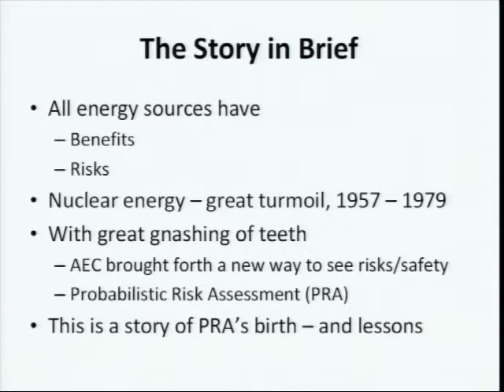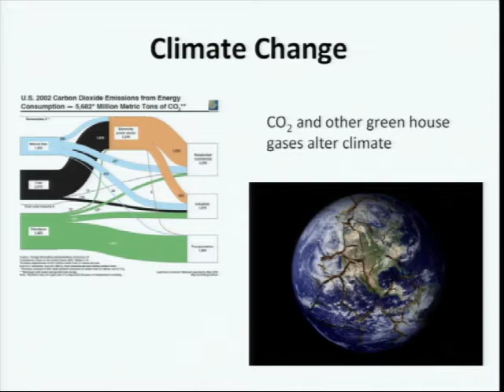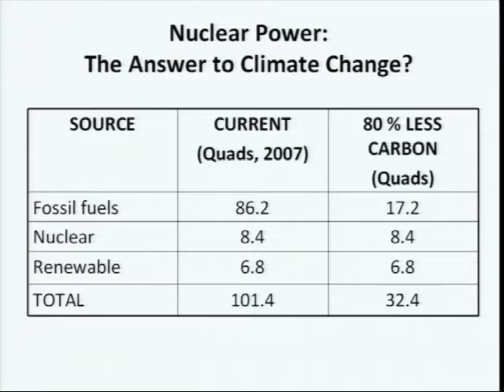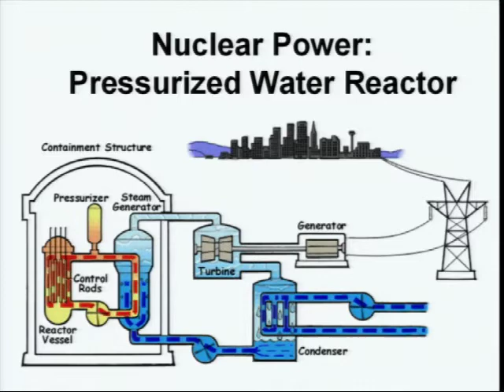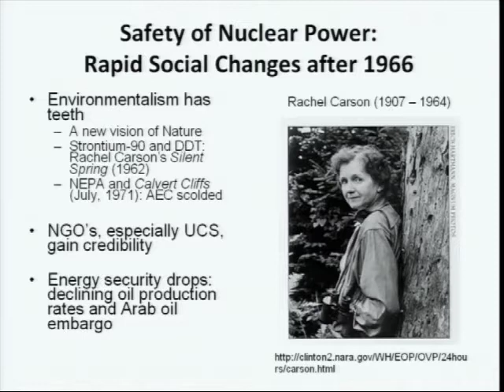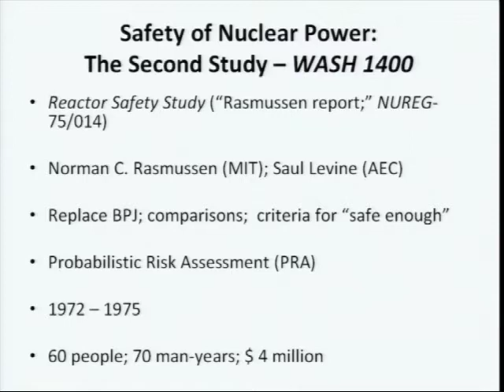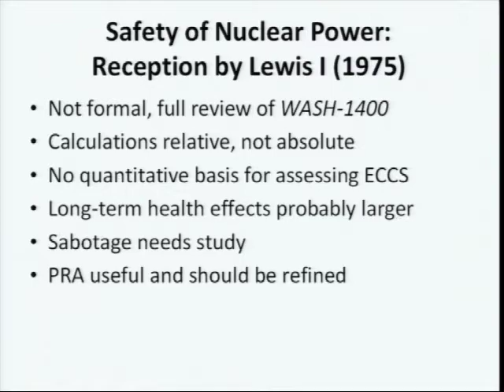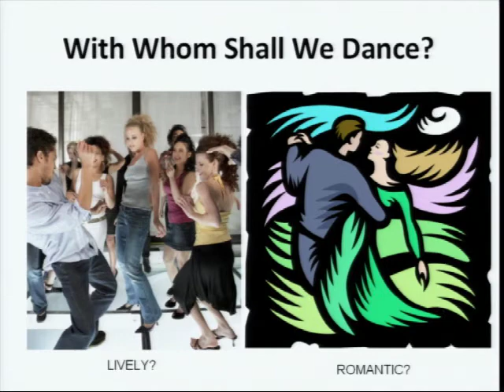EBI Seminar - John Perkins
Energy Biosciences Institute

"Energy History"
John Perkins, National Council for Science and the Environment